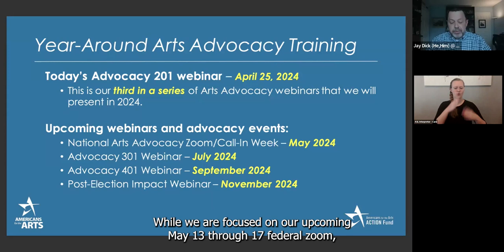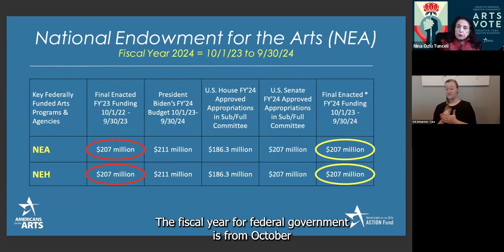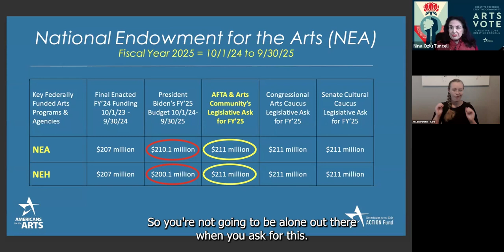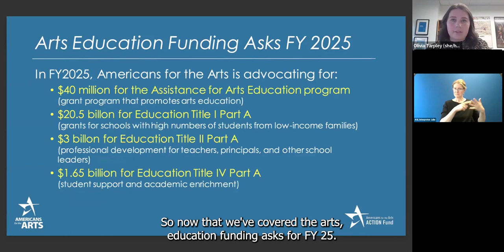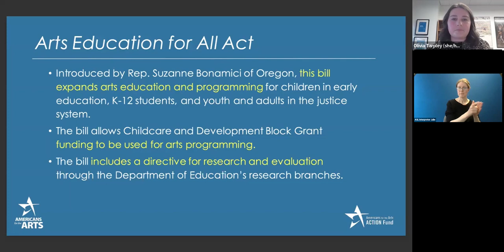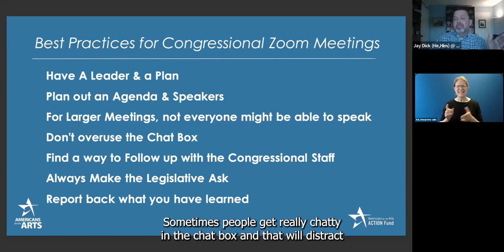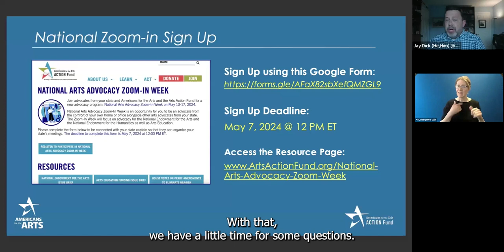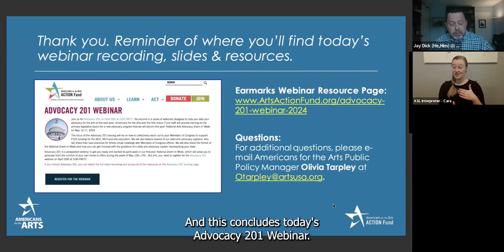Advocacy 201 Recording | Americans for the Arts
Americans for the Arts and the Arts Action Fund staff provided training on the primary legislative topics for a new advocacy program that will launch this year: National Arts Advocacy Zoom-In Week on May 13-17, 2024.

The focus of the Advocacy 201 training was how to collectively reach out to your Members of Congress to support FY25 funding for the NEA, NEH and arts education. It also featured several of our state arts advocacy captains, who will share their best practices for timely virtual meetings with Members of Congress offices.